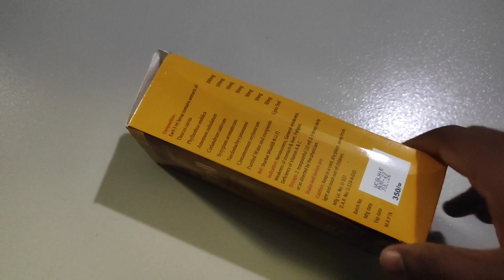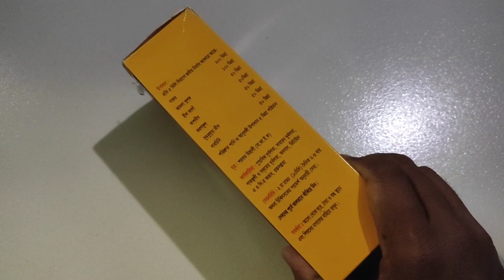মোটা হওয়ার ভিটামিন সিরাপ || alfa u syrup